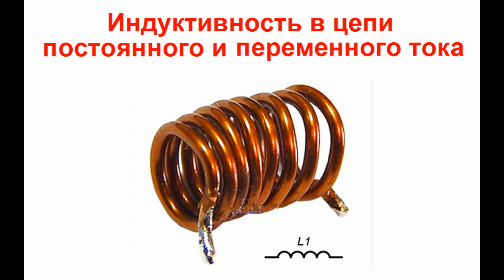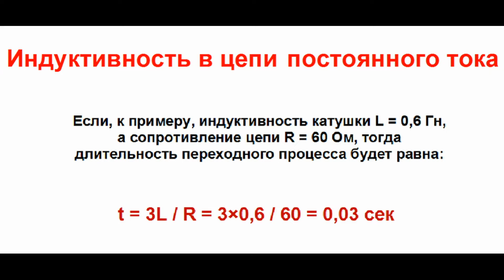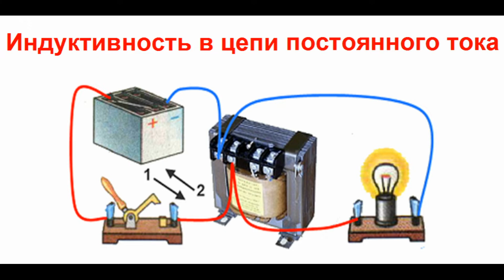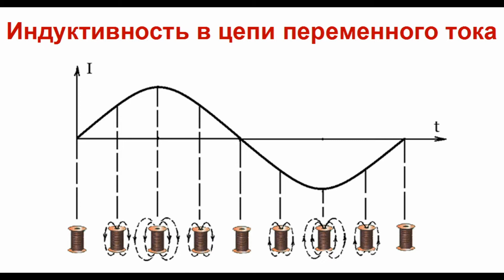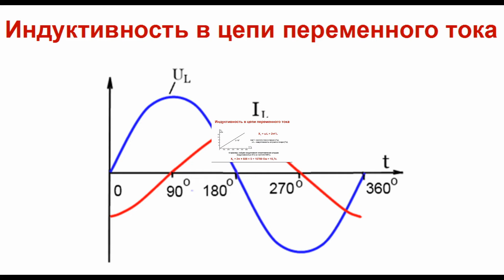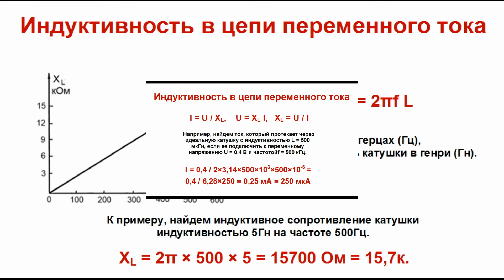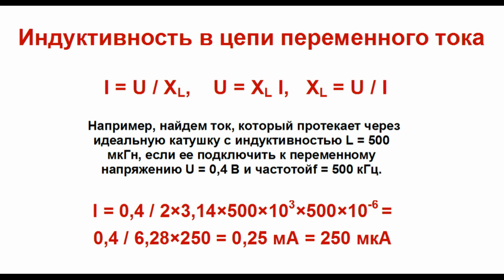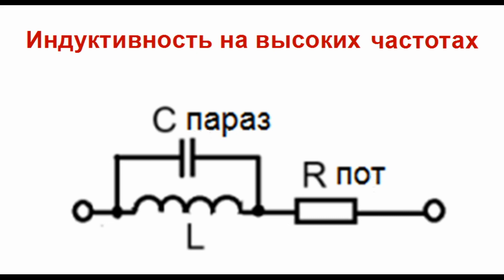Индуктивность в цепи постоянного и переменного тока. Урок № 27.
В этом видеоуроке продолжается подача материала об основах электромагнетизма. Сначала рассказывается о поведении катушки индуктивности в цепи постоянного тока, о процессах, происходящих при этом. Дается формула продолжительности нарастания тока при переходном процессе. В заключение дается простой пример нахождения времени продолжительности нарастания тока при переходном процессе.
 Потом рассказывается о поведении катушки индуктивности в цепи переменного тока, о процессах, происходящих при этом. Дается формула нахождения индуктивного сопротивления в идеальной катушке и выводится закон Ома при переменном токе через катушку индуктивности. Приводится простой пример нахождения индуктивного сопротивления катушки.
В заключение рассказывается о поведении катушки индуктивности на средних и высоких частотах.
Продолжение следует.

00:00 Вступление
00:18 Индуктивность в цепи постоянного тока
01:33 Пример
02:02 Переходной процесс при размыкании цепи с катушкой индуктивности
03:50 Индуктивность в цепи переменного тока
04:28 График происходящих процессов в катушке индуктивности
06:25 Идеальная катушка индуктивности
07:16 Пример
08:00 Закон Ома при переменном токе через катушку индуктивности
08:29 Пример
09:44 Реальная катушка индуктивности
10:46 Заключительная часть